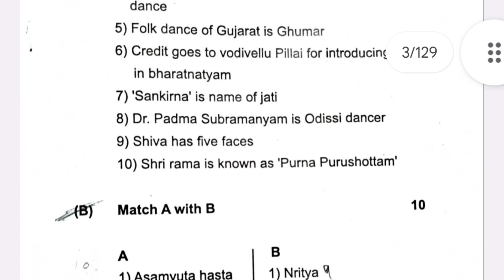Madyama purna Bharatanatyam theory exam paper | Gandharva exam